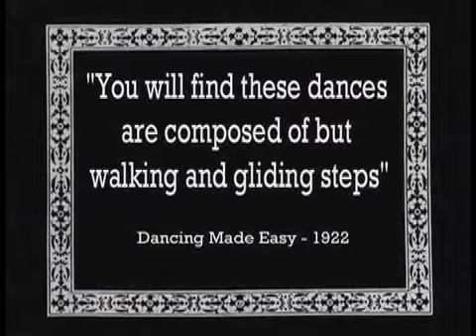How to Dance the Foxtrot - 1930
A Dutch instructional film from 1930, demonstrating the ballroom Foxtrot of the time.  Edited by Walter Nelson from silent raw footage found on the Internet Archive.  Music is "Easy Come, Easy Go" by Al Bowlly and his orchestra.
A Wallywood Picture